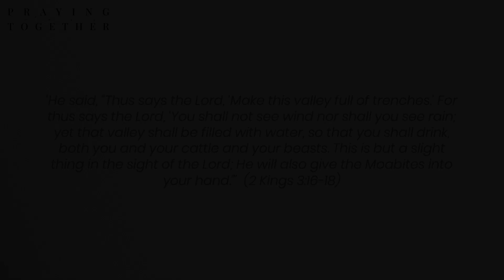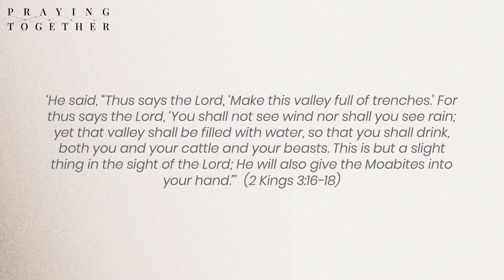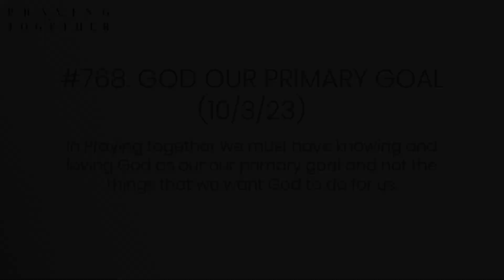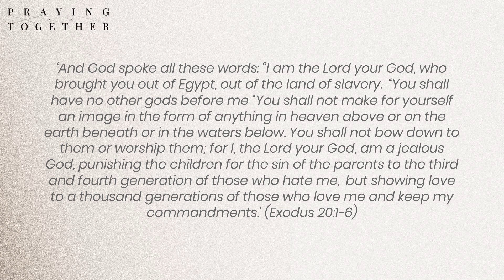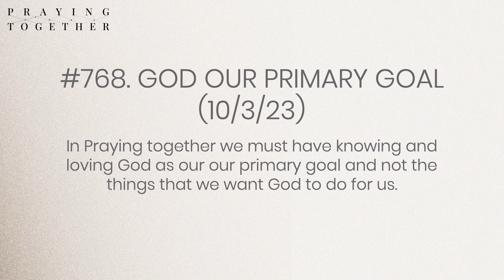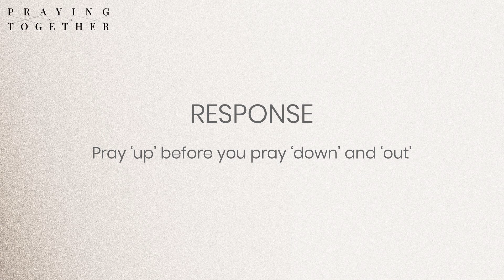#768. GOD OUR PRIMARY GOAL (10/3/23)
Today’s devotional in this PRAYING TOGETHER series is entitled: GOD OUR PRIMARY GOAL.
In Summary: In Praying together we must have knowing and loving God as our primary goal and not the things that we want God to do for us.